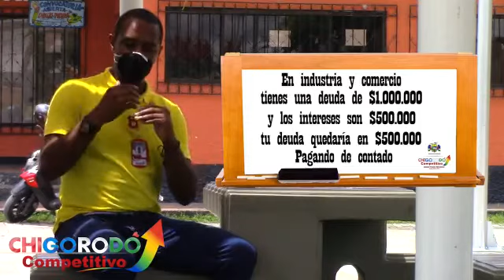Beneficios Tributarios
Municipio de Chigorodó
Eleazar Palacio Hernandez - Alcalde Municipal 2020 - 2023
"Chigorodó Competitivo"